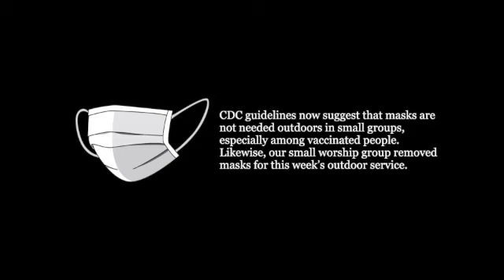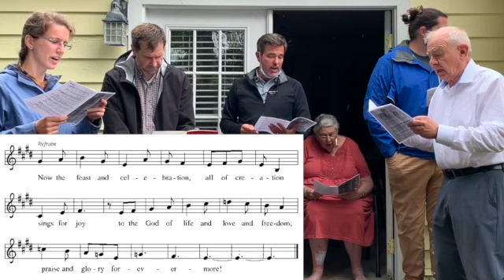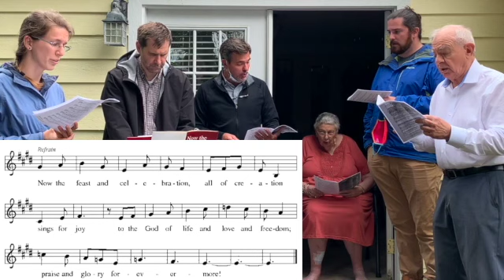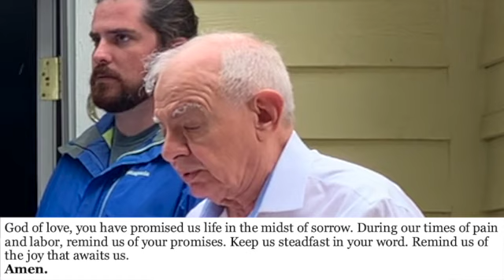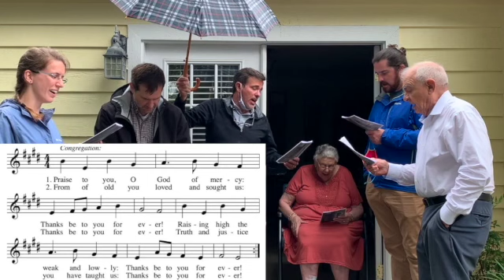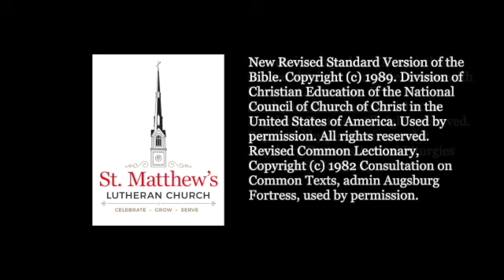Wednesdays at Matt's, May 19, 2021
Wednesdays at Matt's (WAM) Evening Worship, May 19, 2021